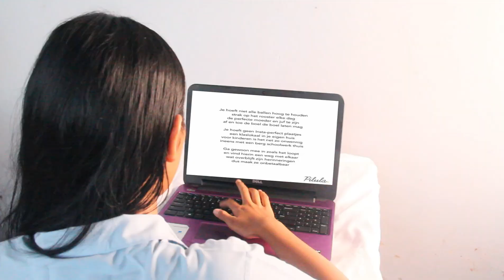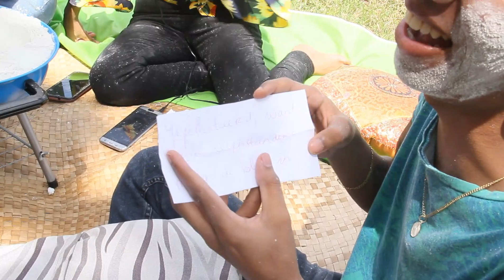SUPER CRAZY WHISPER CHALLENGE WITH FeWiejj & SIRIS !!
Hey peepz, welkom op de Para Springs Fun Channel.

The fun channel is all about FUN!
Bekijk de "SUPER CRAZY WHISPER CHALLENGE".

Geniet van deze FUN video en deel met jou vrienden, nichtjes en neefjes.

You-Tubers/ actors: Fewiejj
                                    Siris
                                    Shanita

Till the next FUN video, doei doei :)